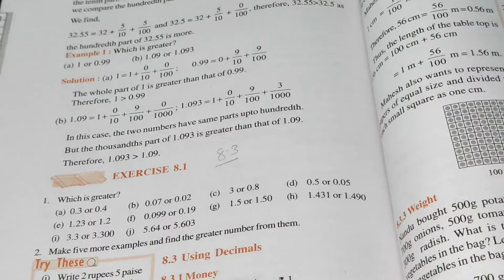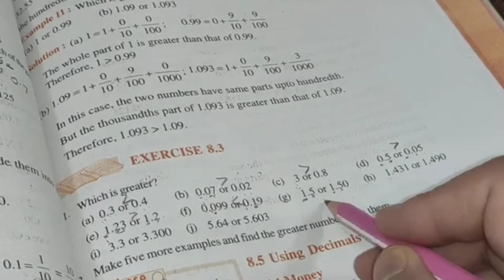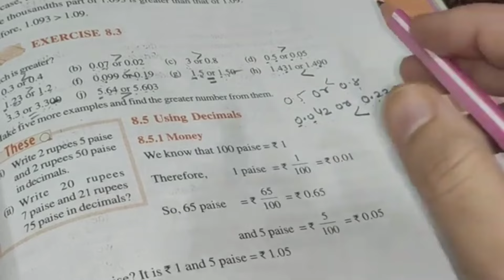Ex-8.1 Chapter -8 Decimals || Class 6th Maths New Book